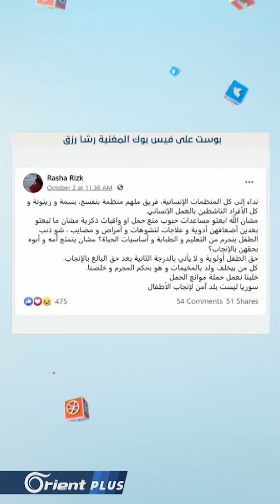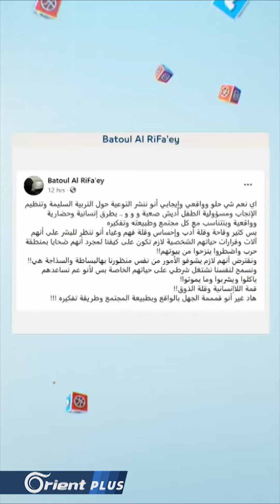رشا رزق تناشد بتوزيع موانع الحمل والواقيات الذكرية..